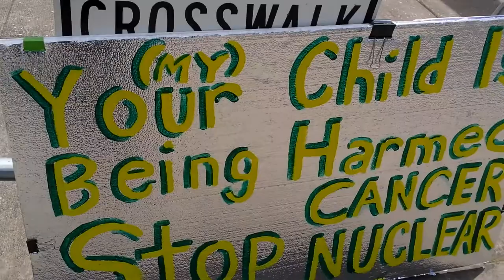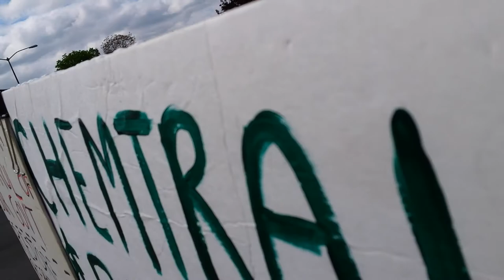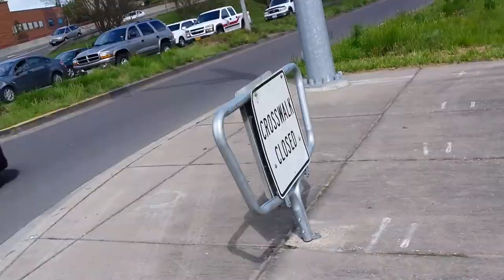Earth Day Solo Protest 2015 - Wow - Nobody Cares!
I was so shocked to see not one other person.  I really thought at least some of the old school "peace activists" would be out in the streets somewhere.  Nowhere to be found..wow.

I said to other people I was shocked and they said why? Why should be people be protesting?
OMG, for real!!

The Original Earth Day was a protest to the corporations to leave our environment in one piece, let us live in peace and demand our government protect us.

This are worse today than they were 40 years ago..I was thoroughly shocked.